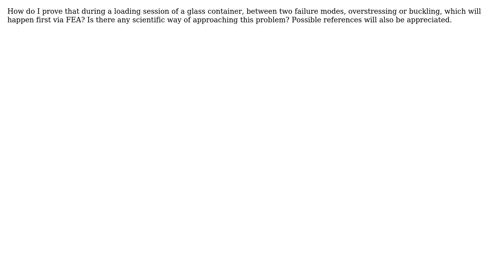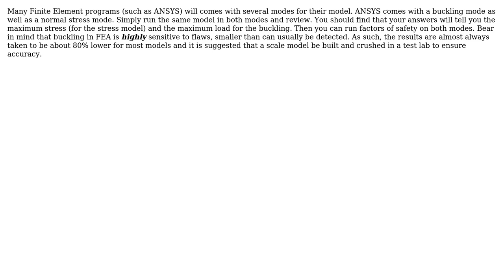How to prove that during loading session of glass container, which will happen first -...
Engineering: How to prove that during loading session of glass container, which will happen first - overstressing or buckling - via FEA?

With thanks & praise to God, and with thanks to the many people who have made this project possible! | Content (except music & images) licensed under CC BY-SA | Music | Images & others | With thanks to user raihannirvik user Mark user AndyT and the Stack Exchange Network Trademarks are property of their respective owners. You are responsible for your own actions.